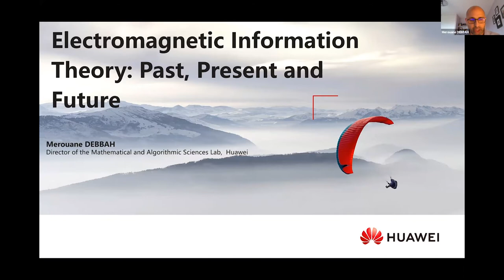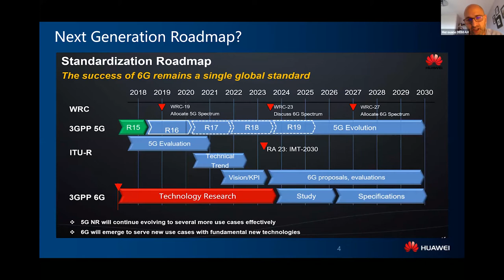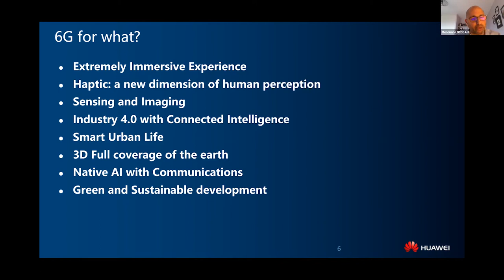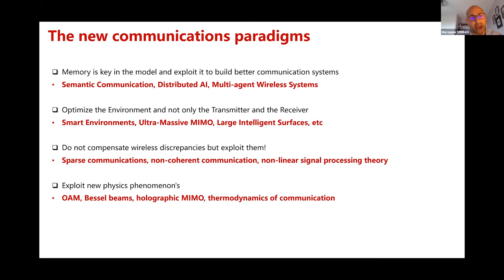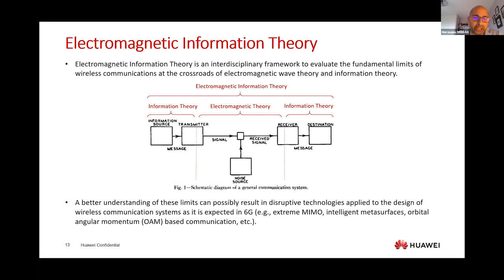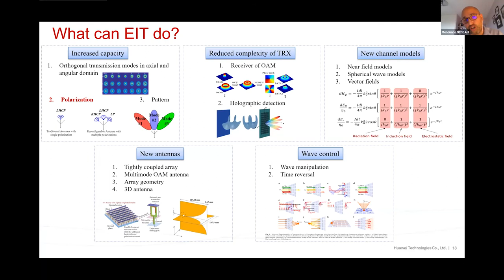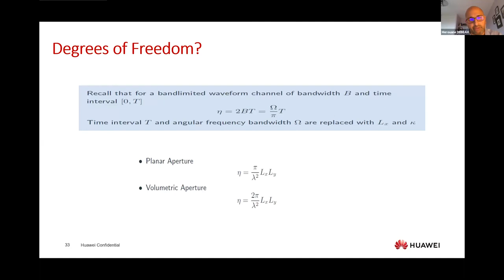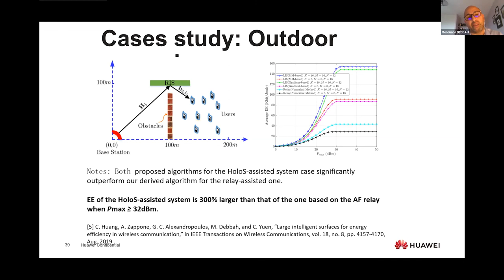Prof. Merouane Debbah / Electromagnetic Information Theory: Past, Present and Future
TII Metamaterials and Applications Seminar 2021 - Merouane Debbah - Paris-Saclay University

Abstract: In this talk, we will discuss this new avenue of research, with the willingness to unify wireless communication theory and electromagnetic theory, something that has never been achieved since the landmark work of Gabor. In particular, it is known that major advances in Wireless Communications are made by re-questioning the model assumptions and we will discuss how the incorporation of neglected physics has a chance of yielding breakthroughs for next generation wireless communication systems.